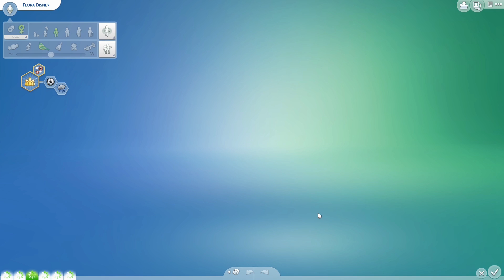#116| Whoop, Whopp...Endlich ein Kleinkind im Haus :) | DIE SIMS 4 - 100 BABY-CHALLENGE [Let's Play]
Kommentiertes Sims 4 Let's Play von Planet Vada.
100 Babys?!
Dazu kann ich nur sagen:
AUF, AUF in eine lustige Talfahrt voller Emotionen, Verwirrungen und Verpeiltheit.

Eure Kreationen könnt ihr mir unter dem
in der Sims 4 Community-Galerie zukommen lassen.
Ich freue mich auf eure einzigartig, verrückten Ausgüsse. :D
Möge die Welt bunter werden.
Release: 04.September 2014
Entwickler: The Sims Studio/Maxis
Publisher : Electronic Arts